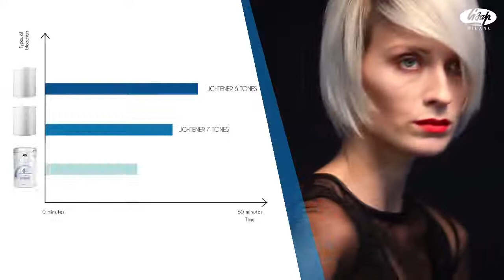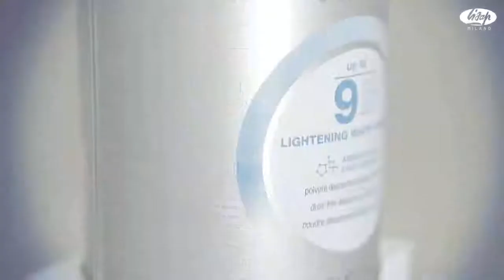Light Scale Up To 9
Lisap Light Scale Up To 9 tones.
Lisap is available to buy at The Hair & Beauty Company